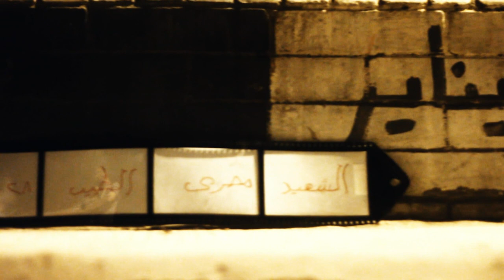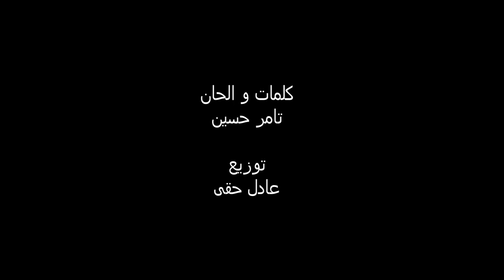مصري (فيلم قصير)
the movie made by PR & Advertisement team for "Ya Mar 2omy Campaign" at the Canadian International college (CIC), the movie won the 1st rank in Canadian Media Festival 2012, the campaign targets the change after the Egyptian Revolution.